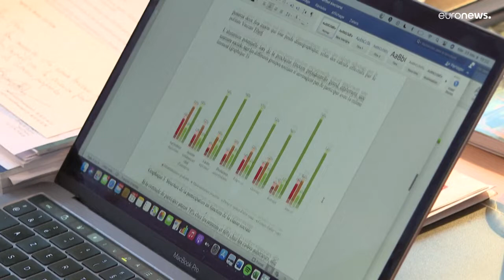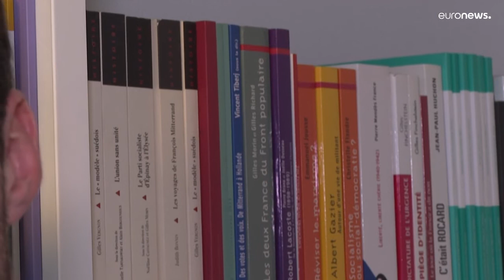دراسة: نسبة امتناع غير مسبوقة ستشهدها الانتخابات الرئاسية الفرنسية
"هناك نوع من خيبة الأمل من السياسة، هناك من يعتبر أن السياسة ليست بهذه الأهمية، وهناك من يشعر بالاشمئزاز والرفض تجاه السياسة".